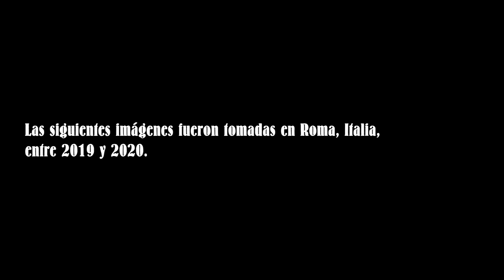ROMA 2019/20 Photos & Music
Fotografías de Roma & Música instrumental

APOYA EL CANAL (0€):
Si te gusto   Si te gusto compartilo! Gracias por la onda.

Charlas, contenidos extras, bloopers, regalos, prints, tomas extras, grupo de whatsapp, consultas personalizadas.
- SI ves algo que te gusta, usar estos links:

EQUIPO FOTOGRAFICO
Cámara réflex
Nikon 5100 cn 18-55
ultima de esta serie Nikon D5500
Nikon d7100
Nikon D7200
Camara full frame Nikon D750

Lente Nikon 50 mm f1.8
Lente 35 1.8
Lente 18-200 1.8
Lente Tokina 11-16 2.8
Sigma Art 35 mm para nikon 1.4
Tamron 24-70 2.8 G2 para nikon
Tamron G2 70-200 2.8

Mis Dispositivos, Pilas y cargador
Memorias externas Toshiba Canvio
Ordenador ASUS VivoBook 17
Monitor Dell UP2516D - Monitor de 25"
Calibrador X rite
Movil Hauwei P30Lite
SanDisk Extreme PRO - Tarjeta de Memoria SDXC de 64 GB, 4k, hasta 170 MB/s, Class 10, U3 y V30

Mis  accesorios:
Mochila Lowepro Fastpack BP 250 AW II - Mochila para cámara, Negro
Cascos Beat
ATH M40X
Cascos Bose
Altavoz Bose
Cargador Pilas